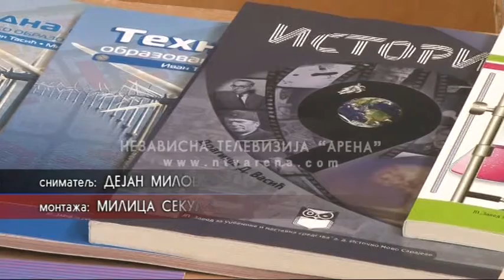Obezbijeđeni udžbenici i školski pribor za učenike romske nacionalnosti